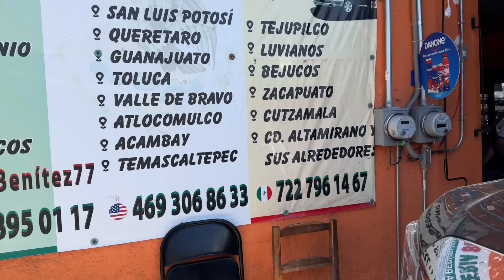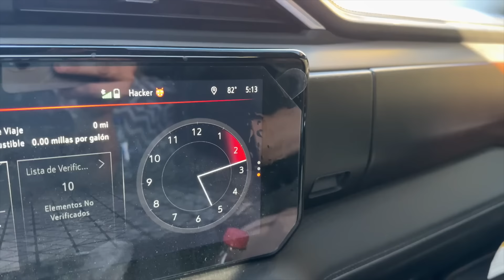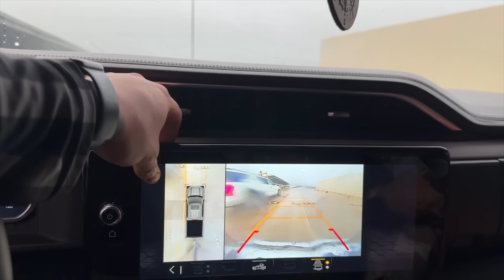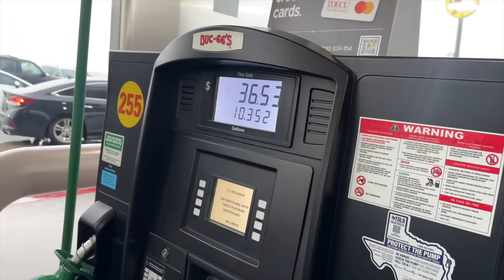LLEGO MI MADRE A USA 🇺🇸➕ ASÍ FUE NUESTRO VIAJE MÁS DE 30 Horas EN 🚗 / MICHEL VLOGS…